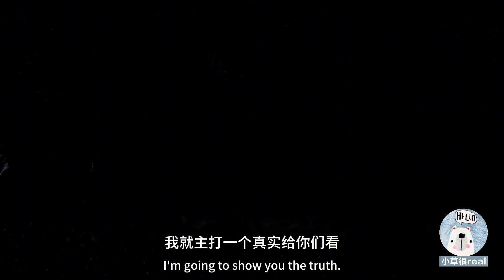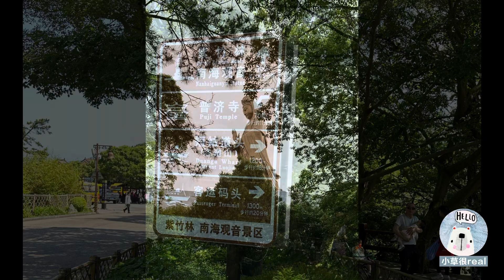舟山二日游vlog—第一次看到蓝眼泪（兴奋又惊喜）、南海观音、体验吃斋饭等~舟山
舟山二日游vlog（朱家尖和普陀山）
本来没有打算做视频，寺庙这种拍着感觉不大好~
但是没想到看到了蓝眼泪，决定分享下给大家~
1.5-6月是蓝眼泪爆发期，大家可以来（在乌石塘观赏的）
2.第一次看到蓝眼泪，运气爆棚，兴奋开心惊喜，惊艳太美了，蓝色的水花！
3.5月的天气，早上基本雾蒙蒙的，开太阳就好了，看看海景还是很不错的~
4.5月是淡季，海鲜都不是很肥美，不推荐，海鲜面可以吃一下~
5.大青山景区不推荐，不同的点看海吧，门票100元，太贵了。
6.普陀山人山人海，香火超级旺，一定要赶早。船票加门票220元。
7.周末的普陀山人多，景点之间坐小巴排队时间和步行时间差不多，30-1h左右~
8.普陀山一边寺庙一边逛公园，环境很不错~推荐
9.下坡1088层台阶，比较斜，伤膝盖，建议带徒步杖~

欢迎评论区留言！

Zhoushan two-day tour vlog (Zhujiajian and Putuo Mountain)
I didn’t plan to make a video at first, but it didn’t feel good to film in a temple like this~
But I didn’t expect to see blue tears, so I decided to share it with everyone~
January. May to June is the period when blue tears bloom. Everyone can come (watch it in Wushitang)
2. The first time I saw blue tears, I was so lucky, so excited, happy and surprised. It was so stunning and beautiful, the blue water splash!
The weather in March and May is basically foggy in the morning. Just turn on the sun and it will be nice to see the sea view~
April and May are the off-season, and the seafood is not very plump. It is not recommended. You can try the seafood noodles~
5. Daqingshan Scenic Area is not recommended. A different spot is the sea view. The ticket is 100 yuan, which is too expensive.
6. Putuo Mountain is crowded with people and the incense is very popular, so be sure to get there early. The boat ticket plus entrance fee is 220 yuan.
7. There are many people in Putuo Mountain on weekends. The queuing time for taking a minibus between scenic spots is about the same as the walking time, about 30-1h~
8. Visit the temple and park at the same time in Putuo Mountain. The environment is very good ~ recommended
9. There are 1,088 steps downhill, which is quite steep and may hurt your knees. It is recommended to bring hiking poles~